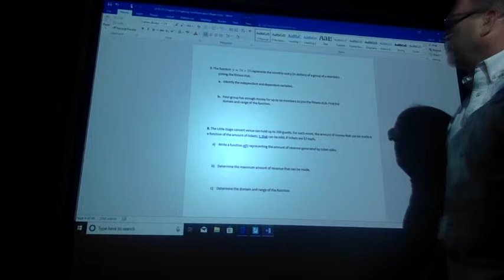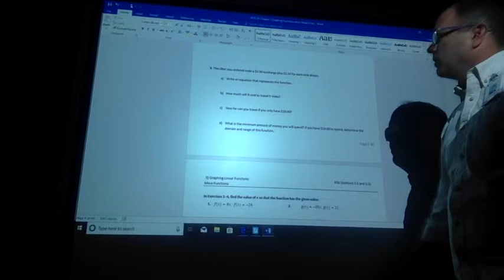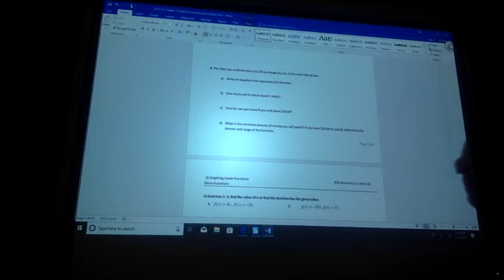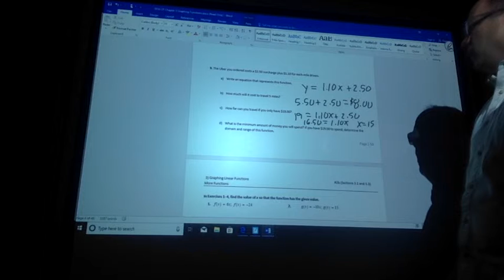cp algebra 1 chapter 3 ws 2